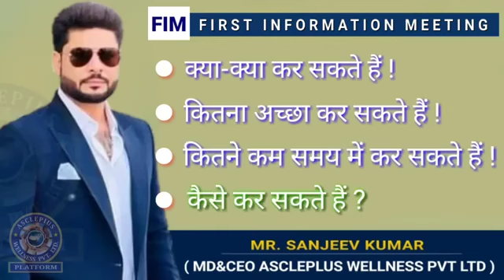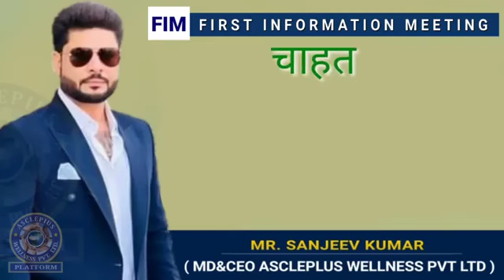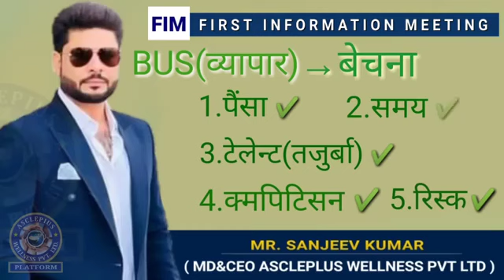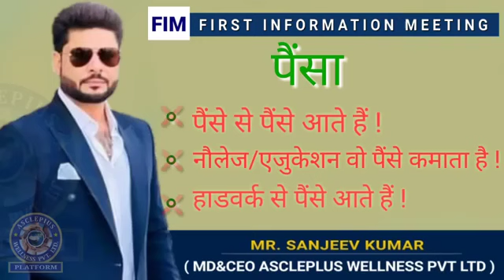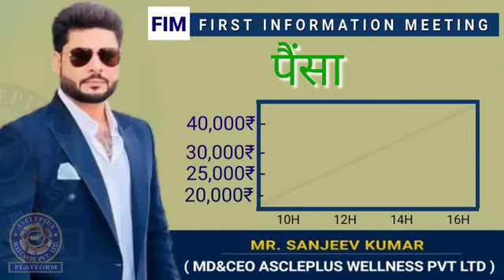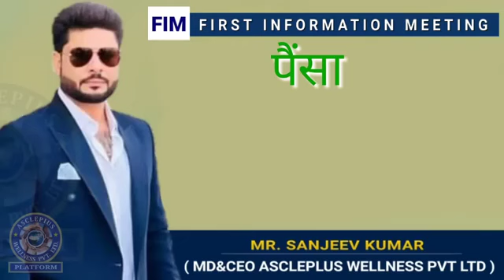Awpl Fim Kaise Kare | Awpl Sanjeev Sir Speech | Fim Training Awpl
We are on Instagram as @awplhighlights

जिंदगी_एक_हीं_बार_मिली_है महाकुंभ ~5 SHOW IN DELHI श्री संजीव कुमार
सफलता का मंत्र Awpl Md & CEO Sanjeev Kumar Speech Asclepius Wellness MahaKumbh 3 New Delhi
2023 GO HARD MINDSET
Dark Truth of MLM
Awpl
Fim Awpl
Fim Awpl Amit Dubey
Fim Sanjeev Kumar Awpl
Awpl Sanjeev Sir Fim
Awpl Fim
Film Sanjeev Kumar Awpl
Awpl Ka Film
Awpl Me Film Kaise Kare
Fm Meeting Awpl
Fim Asclepius
Awpl Sanjeev Kumar
Awpl Sanjeev Sir Speech
Awpl Sanjeev Sir Speech 2021
Awpl Sanjeev Sir Speech 2022
Awpl Sanjeev Sir Speech 2023
Awpl Sanjeev Sir Speech Shorts Video
Awpl Seminar Plan
Awpl Sanjeev Sir
Awpl Sanjeev Kumar Jalwa Song
Awpl Sanjeev Sir Entry
Awpl Sanjeev Sir Speech Status
Awpl Sanjeev Sir Speech result
Awpl Sanjeev Sir Motivational Speech
Awpl Sanjeev Sir Speech Jaisalmer
Sanjeev Kumar Awpl
Sanjeev Kumar Awpl Plan
Sanjeev Kumar Awpl Channel
Sanjeev Kumar Awpl Speech
Sanjeev Kumar Awpl Status
Sanjeev Kumar Awpl Entry
Sanjeev Kumar Awpl Documentary
Sanjeev Kumar Awpl Motivation
Sanjeev Kumar Awpl Biography In Hindi
Sanjeev Kumar Awpl Army
Awpl Meeting
Awpl Product Result
Awpl Plan
Awpl Result
Awpl Compnay
Awpl Income Plan In Hindi 2023
Awpl Kya Hai
Awpl Product
Awpl Kanta Devi
Awpl Meena
Awpl Ganpat Meena
Awpl Zoom M
Awpl Diamond Meet
Awpl Seminar Plan
Awpl Sanjeev Sir
Awpl Sanjeev Kumar
Awpl Shiv Kumar
Awpl Shiv Kumar Documentary
Awpl Shorts
Awpl Highlights
Awpl Shiv Kumar Sir
Awpl Mahipal Singh
Awpl Mahipal Sir speech
Awpl Mahipal Singh Biography
Awpl Mahipal Singh Documentary
Awpl Mahipal Singh Follow Up
Awpl Mahipal Singh Porsche
Awpl Mahipal Singh Income
Awpl Mahipal Sir Income
Awpl Anuj Sharma
Awpl Anuj Sharma Documentary
Awpl Anuj Sharma New Car
Awpl Anuj Sharma Plan
Awpl Amit Dubey
Awpl Amit Dubey Speech
Awpl Amit Dubey Biography
Awpl Amit Dubey Invitation
Awpl Amit Dubey Product Plan